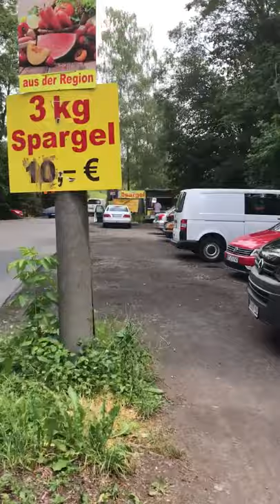WGT Wave Gotik Treffen 2019 Leipzig - Part 2 Sadgoth meet and first day!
Hello and welcome to my series of WGT 2019 vlogs covering our journey there and subsequent festival and non festival days!

I'm certain that we're all missing seeing our friends, bands and general atmosphere of the treffen this year so I hope these videos help!

Hallo und willkommen zu meiner Reihe von WGT 2019-Vlogs, die unsere Reise dorthin und die folgenden Festival- und Nicht-Festival-Tage abdecken!

Ich bin mir sicher, dass wir alle unsere Freunde, Bands und die allgemeine Atmosphäre des Treffens dieses Jahr vermissen, also hoffe ich, dass diese Videos helfen!

Entschuldigung für mein automatisch übersetztes Deutsch, meine Sprache ist nicht gut genug, um es selbst zu schreiben.